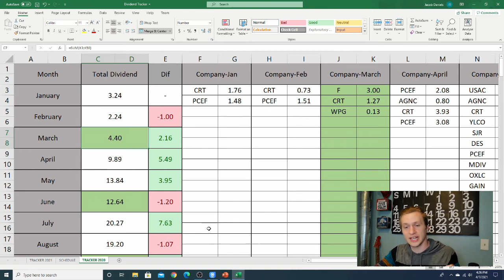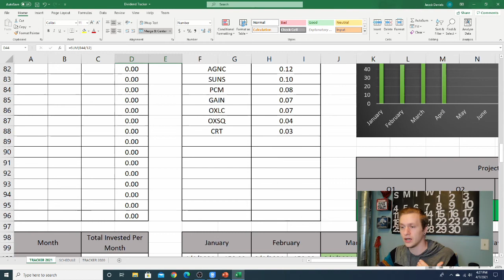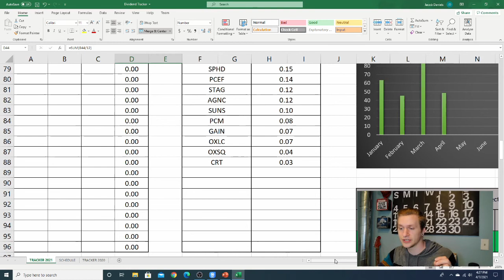My March Dividend Paycheck!!!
This is honestly getting me extremely excited! My dividends have started to take off with very little effort! I know its not a ton of money to most people but it is a lot of money to me! I feel like my hard work is finally starting to show and it has me so excited! Thanks everyone who stops by to watch my videos I appreciate you!